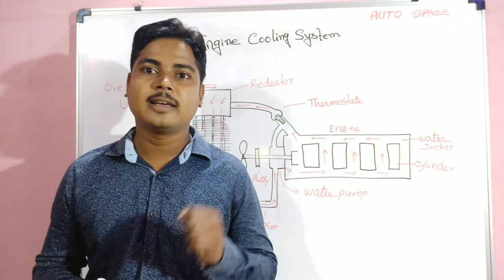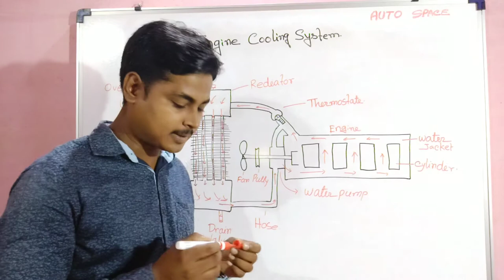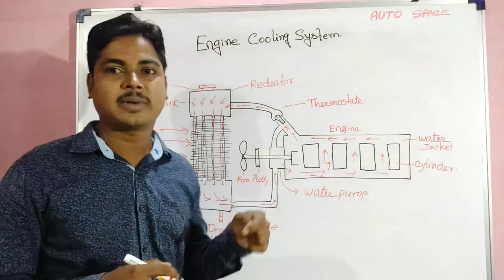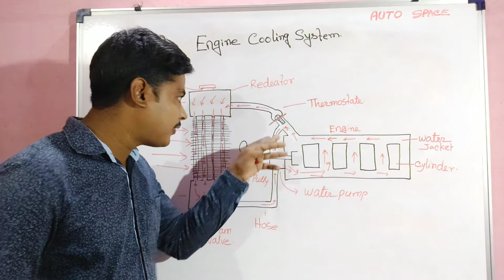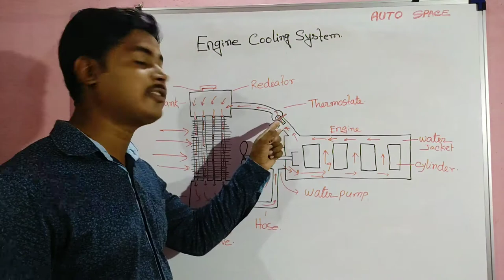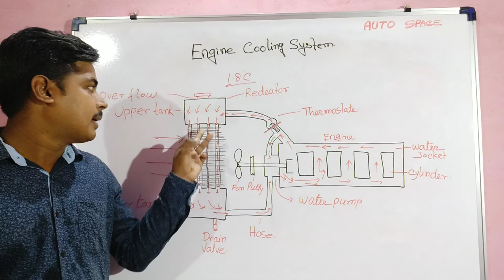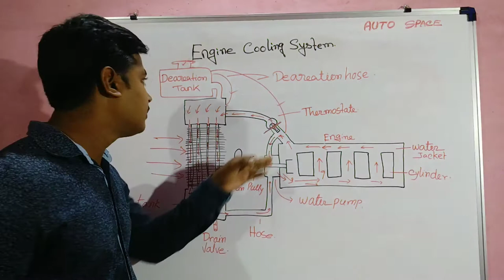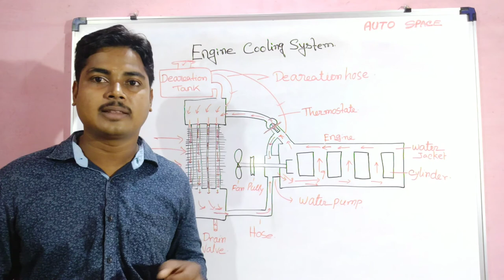[Hindi] Engine cooling system, Type of Engine cooling system //Auto Space//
Is video me aap dakhenge engine me cooling system kaise kam karta hai ? type of engine cooling system. cooling system me coolant use que karte hai?

I hope, is video se aap ka engine cooling system ke bare me doubt clear ho gaya.